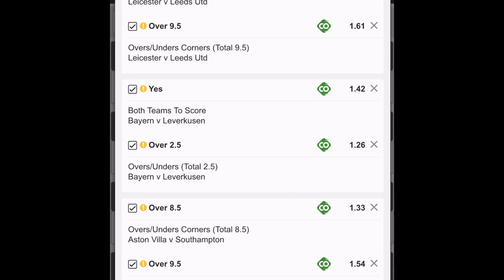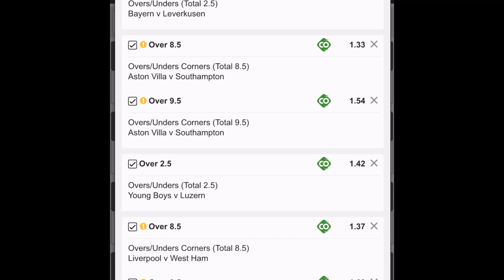5X MAX BET WEEKEND + GIVEAWAY ⚽️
Unbelievable line up for the weekend ⬇️⚽️

5X MAX BETS - EPL & Bundesliga included!

If we get less than 3/5 we will do a $100 giveaway as we are very confident ✅

FREE private betting group - Everyone can post slips & chat 🏀⬇️⚽️